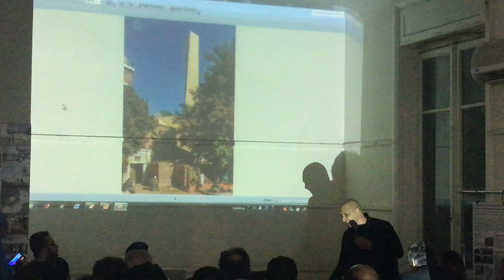Architect Waleed Arafa at the EAS (7) وليد عرفة | جمعية المعماريين المصريين